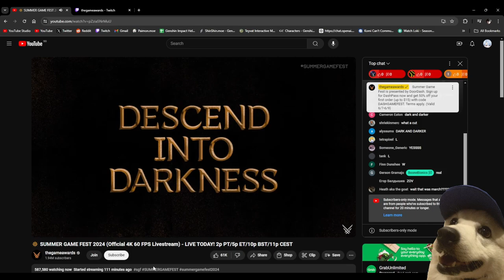XIANZHOU MARCH 7TH CONFIRMED FOR HONKAI: STAR RAIL!